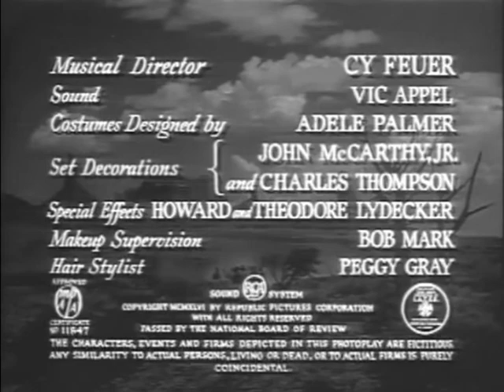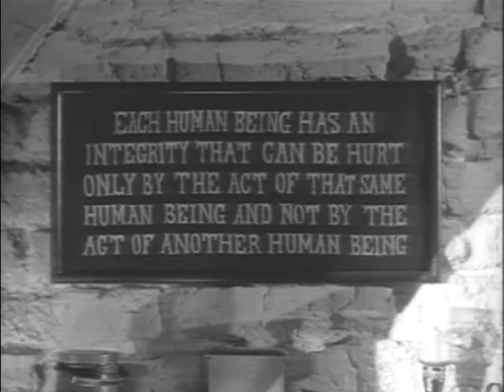John Wayne western movies, Angel and Badman, retro movies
Wounded and on the run, notorious gunman Quirt Evans gallops onto a farm owned by Quaker Thomas Worth and his family and collapses. When Quirt urgently insists upon sending a telegram, Thomas and his daughter Penelope drive him into town in their wagon. After wiring a claim to the land recorder's office, Quirt passes out, and Penny cradles him. Ignoring the doctor's advice to rid themselves of the gunman, the compassionate Worth family tends to the delirious Quirt, and Penny becomes intrigued by his ravings about past loves.
Days later, when Quirt regains consciousness, Penny patiently explains the family's belief in non-violence. Three weeks later, Laredo Stevens and Hondo Jeffries ride into town looking for Quirt. When Penny's younger brother Johnny rushes home to warn Quirt of his visitors, Quirt quickly prepares to flee. Penny, now smitten with Quirt, offers to run off with him. At the sound of approaching horses, Quirt grabs his gun and discovers that it has been emptied. Training his weapon on the doorway, Quirt calmly greets Hondo and Laredo. Thinking that Quirt has the upper hand, Laredo offers to buy his claim. When Quirt sets the price at $20,000, Laredo hands over $5,000 in gold and challenges him to come for the balance when he is able – if he has the nerve.
Afterward, Quirt saddles his horse, but when Penny begs him to stay, he changes his mind. Later, Quirt learns that cantankerous rancher Frederick Carson has dammed up the stream that runs through the valley, thus draining the Worths' irrigation ditches. Quirt intimidates Carson into opening the dam.
One Sunday, Penny asks Quirt to join the family for a ride. Before they leave, Marshal Wistful McClintock comes to question Quirt about a stagecoach robbery. The family swears that Quirt was with them at the time. The marshal then asks Quirt why he resigned as Wyatt Earp's deputy, sold his ranch and crossed over to the wrong side of the law soon after cattleman Walt Ennis was gunned down in a saloon brawl. When Quirt refuses to answer, the marshal leaves. Penny then begs Quirt to steer clear of Laredo, and he acquiesces because of his love for her.
As Quirt and the Worths ride to the Quaker gathering, Quirt's erstwhile sidekick, Randy McCall, tags along. Randy tells Quirt that Laredo plans to rustle a herd of cattle and suggests that they then steal the herd from Laredo and let him take the blame. Mr. Worth gives Quirt a Bible as a reward for ending the feud with Carson. Fearing that he will never be able to live up to Penny's expectations, Quirt abruptly leaves with Randy.
Quirt and Randy steal the herd from the original rustlers. They then celebrate with showgirls Lila Neal and Christine Taylor. When Lila, sensing a change in her old flame, teases Quirt about his Bible, Quirt becomes angry and rides back to the Worth farm. Overjoyed, Penny throws her arms around him, just as the marshal arrives to question Quirt about the rustling. Quirt states that Lila can provide him with an alibi. Penny is hurt that Quirt was with his old flame. She heard him talk about Lila in his delirium, and thinks that Quirt prefers Lila's fair hair. Quirt realizes the depth of his feelings for Penny, and they kiss hungrily in the barn
The marshal warns Quirt that he is the wrong man for Penny. Quirt decides to propose to her anyway. Instead of replying, Penny invites Quirt to join her picking blackberries. Quirt answers Penny's questions about his early life. Kindly Walt Ennis raised him after his parents were massacred by Indians; then Ennis was murdered.
On their way home, Quirt and Penny are ambushed and chased by Laredo and Hondo. Their wagon plunges over a cliff into the river. Penny develops a dangerous fever after the drenching. When the doctor informs Quirt that there is no hope for her, Quirt straps on his pistol and rides into town to exact revenge. After Quirt leaves, Penny's fever suddenly breaks.
In town, Quirt sends Bradley to tell Laredo and Hondo that he is waiting for them in the street. Penny and her family arrive. She gets Quirt to surrender his gun to her. As Laredo and Hondo draw their guns, Marshal McClintock shoots them both. Quirt rides off in the wagon with Penny. The marshal picks up Quirt's discarded weapon. Bradley comments that Quirt may need it, to which the marshal says, "Only a man who carries a gun ever needs one.